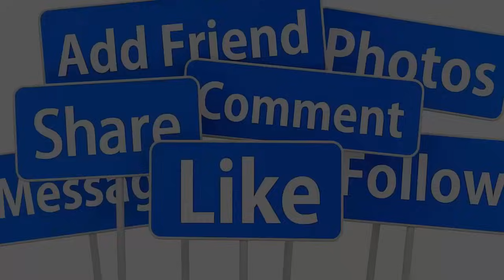💕TRỰC TIẾP TOÀN CẢNH ĐÁM CƯỚI NHƯ QUỲNH - NGỌC SƠN TẠI TPHCM SAO VIỆT CHÚC PHÚC